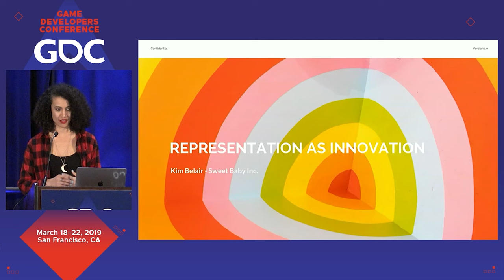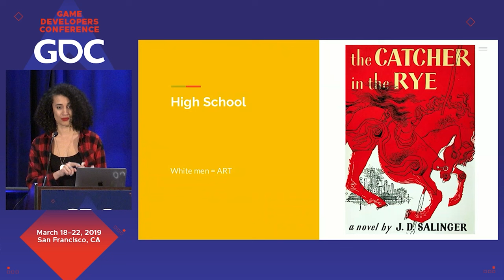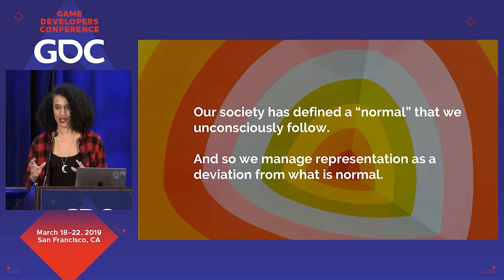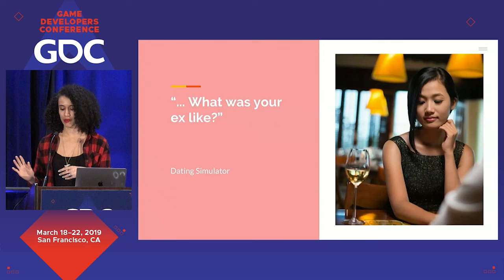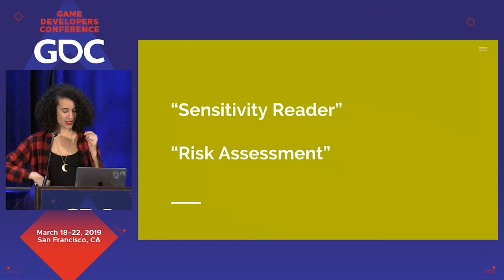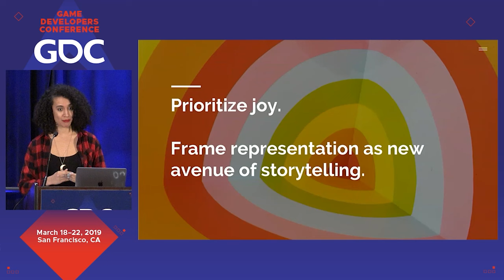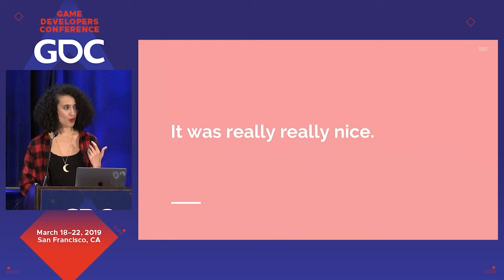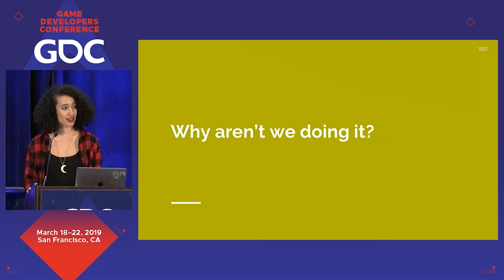Now You See Me: Representation as Innovation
In this 2019 GDC session, narrative designer Kim Belair shares her experiences as a minority creator, highlights the pitfalls that often see developers telling the same old story, and offers solutions to help craft stronger narratives and recruit new voices.